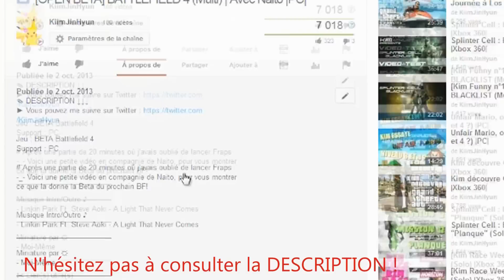[Kim Funny n°15] BATTLEFIELD 4 - China Rising (Multi) |PC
Jeu : Battlefield 4
Support : PC

# Je vous propose une Kim Funny, ça faisait longtemps!
Vidéo à prendre avec humour, juste pour le fun :)

Musique Intro/Outro ♪
- Eminem - Wicked Ways

Miniature par ☼
- Moi-même
Tu peux m'en proposer ;)

✄ Musique utilisé dans la vidéo ♪ / Lien(s) utile(s) :
- Red Hot Chili Peppers - Californication

♦ MERCI BEAUCOUP POUR LE TRAVAIL DE MANU TEHEIURA ♦
(Il s'agit de badges me représentant suivant le thème de la vidéo)

🔨 Matériel utilisé :
- Capture : FRAPS
- Logiciel de montage : Movie Studio Platinum 12.0
- Micro : Blue Microphones Snowball + Filtre anti Pop

📌 Vous pouvez me retrouver ici :
GT Xbox 360/Xbox ONE: Kim JinHyun
PSN : Kim-JinHyun
Wii U : KiimJinHyun

KiimJinHyun 2013 ©